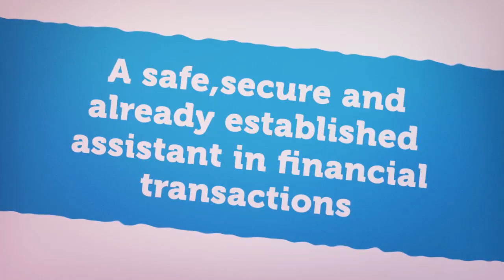Nauticus ICO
Better banking and eCommerce using blockchain technology.Come join Nauticus